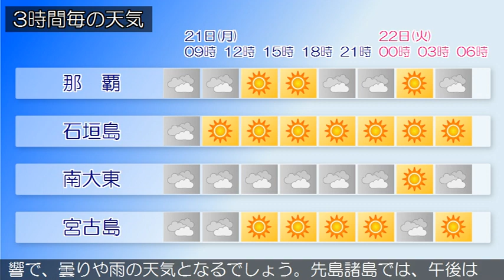2019/10/21 沖縄地方の天気予報 朝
沖縄本島地方の沿岸の海域は、うねりを伴い波が高くなっています。本島中南部と本島北部では２１日夕方まで、久米島では２１日夜遅くまでうねりを伴う高波に注意してください。沖縄地方は、台風第２０号の影響で曇っており、雨の降っている所があります。２１日は、沖縄地方は、前線や台風第２０号の影響で、曇りや雨の天気となるでしょう。先島諸島では、午後は高気圧に覆われるため、おおむね晴れる見込みです。